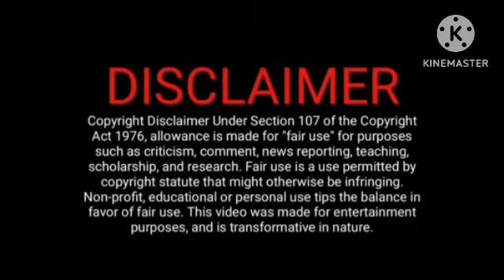வில்லி அடித்து ஓட விட்ட மாரி